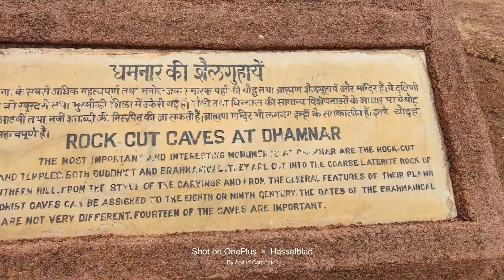Dharmrajeshwar Temple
Dharmrajeshwar Temple and Buddhist Caves

dharmrajeshwar ki kahani,
dharmrajeshwar mandir mandsaur,
dharmrajeshwar ki gufa,
dharmrajeshwar ka itihas,
dharmrajeshwar bheem,
dharmrajeshwar mandir,
dharmrajeshwar chandwasa,
dharmrajeshwar cave temple,
dharmrajeshwar caves,
dharmrajeshwar gufa,
dharmrajeshwar history,
dharmrajeshwar history in hindi,
dharmrajeshwar ka mandir,
dharmrajeshwar ki gufa mandir,
dharmrajeshwar mandir mp,
dharmrajeshwar mandsaur,
dharmrajeshwar temple chandwasa madhya pradesh,
dharmrajeshwar temple history in hindi,
dharmrajeshwar temple mandsaur